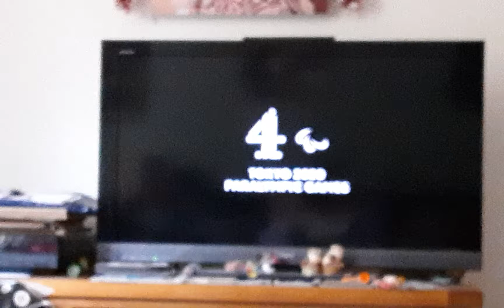Stuart Little 2 Channel 4 Intro